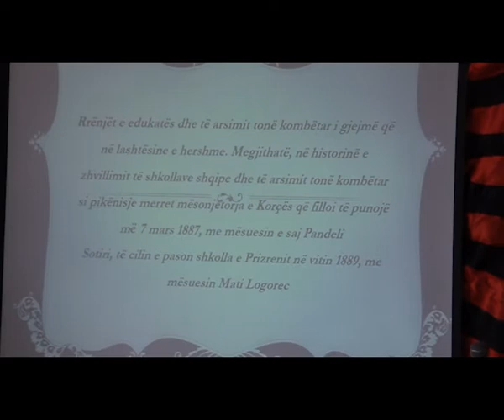Historiku i Shkollës fillore Sali Lisi - Dobërdoll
Prezentim i punuar nga Ars. Afërdita Nesimi, Prezentuan nxënset Safije Rexhepi dhe Fjolla Halili. 7 Mars 2017